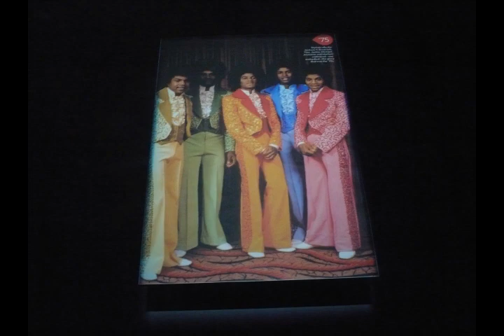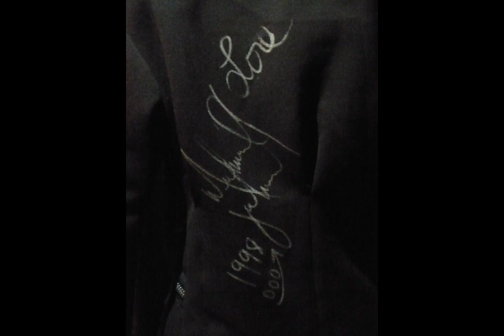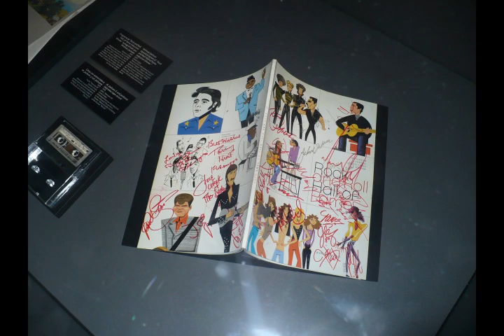Michael Jackson Exhibition | Museo de la Moda - Santiago de Chile (03/10/09)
The exhibition, called "Icons of Music: Michael Jackson 'and belonging to the Julien's auction house, is on display this Thursday and until 20 October at the Fashion Museum in Santiago.
The collection includes items that Jackson used in presentations and some personal memorabilia such as drawings he made during his childhood. Highlight a picture of Mickey Mouse dressed like him in the video clip 'Bad' in 1998.

It also exhibits a glove diamond-imitation-that Jackson first wore in his left hand in 1983, when he released his famous dance step 'Moonwalk' with the song 'Billie Jean'. Jackson gave the glove to Walter Orange, one of the founders of the legendary band Commodores, who is now entrusted the auction.

The exhibition shows also a zombie costumes seen in the video for the song 'Thriller' and the black hat he wore in his presentation at the MTV show in 1995, and other objects of his Neverland Ranch.

La muestra, llamada 'Iconos de la Música: Michael Jackson' y que pertenece a la casa de subastas Julien's, se exhibe desde este jueves y hasta el próximo 20 de octubre en el Museo de la Moda de Santiago.

La colección incluye artículos que Jackson usó en presentaciones y algunos recuerdos personales, como dibujos que realizó durante su niñez. Destaca un dibujo de Mickey Mouse vestido como él en el videoclip 'Bad', en 1998.

Se exhibe además un guante de diamantes -de imitación- que Jackson lució por primera vez en su mano izquierda en 1983, cuando dio a conocer su famoso paso de baile 'Moonwalk' con la canción 'Billie Jean'. Jackson regaló el guante a Walter Orange, uno de los fundadores de la legendario banda Commodores, quien ahora encomendó su subasta.

La muestra exhibe también uno de los trajes de zombie que se ven en el videoclip de la canción 'Thriller' y el sombrero negro que usó en su presentación en el show de MTV en 1995, además de otros objetos de su mansión Neverland.